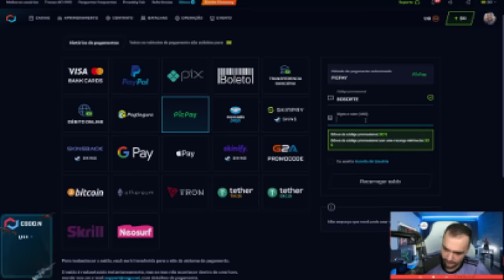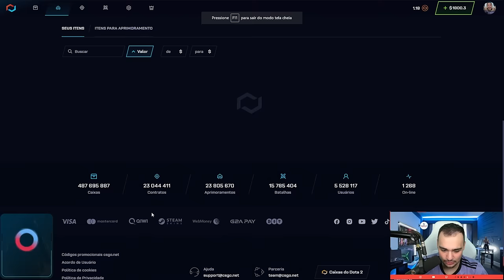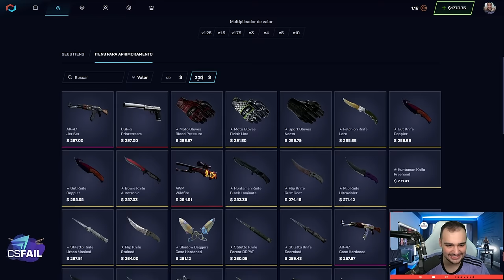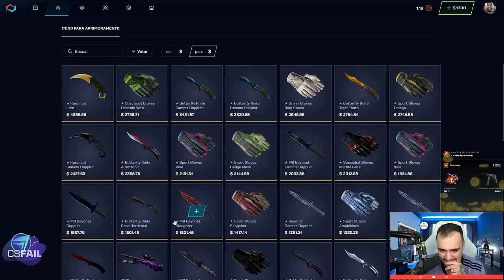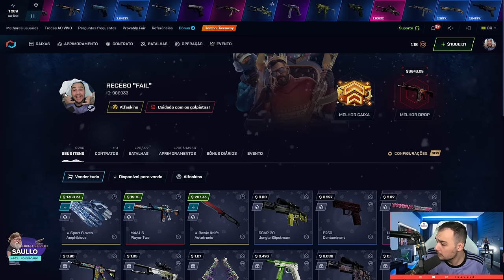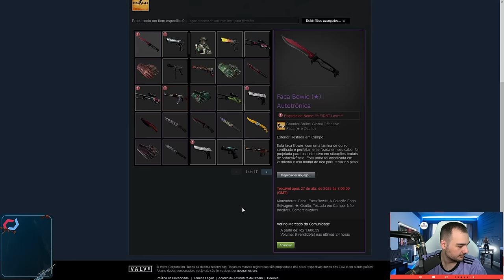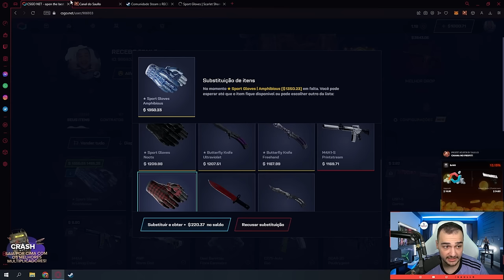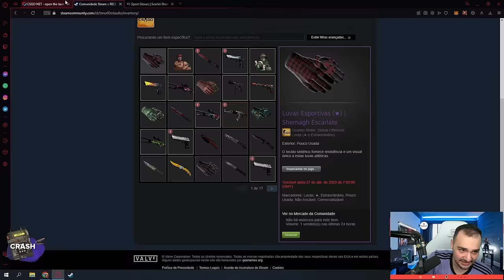Ganhei uma LUVA de R$6.000 apenas com o BONUS no CSGO.NET